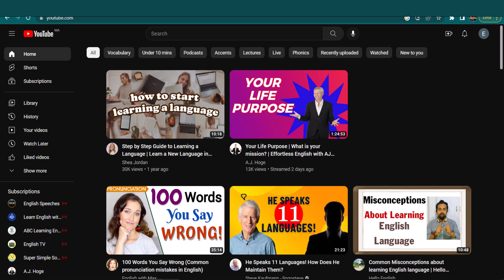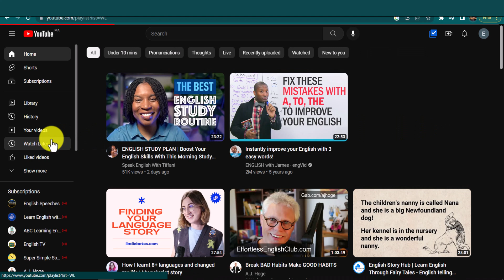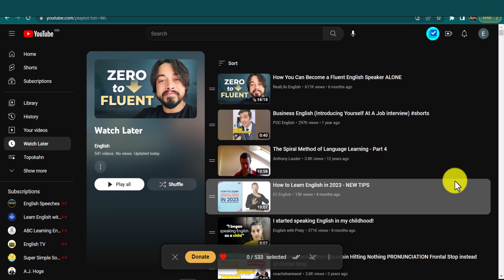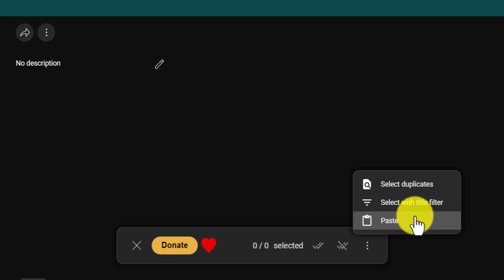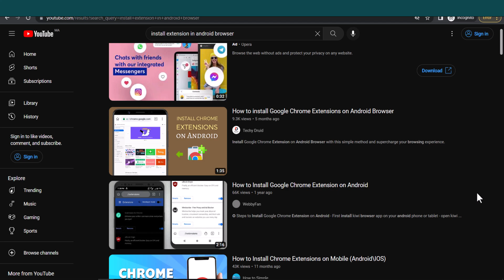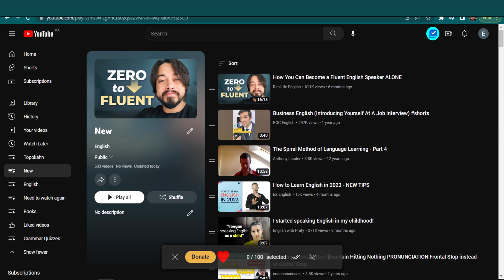Move All Videos from Watch Later to Playlist on YouTube: Easy Tutorial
YouTube's Watch Later feature allows you to save videos for future viewing, but it lacks a built-in option to transfer those videos to a new playlist. Additionally, the default privacy setting of the Watch Later playlist can make it challenging to download the videos. In this video, we have a solution for you! Join us as we demonstrate a simple method to move all videos from your Watch Later playlist to a new, publicly accessible playlist on YouTube. Say goodbye to the limitations of Watch Later and unlock a more organized and shareable video experience.

Extensions Links:
● Firefox

    Introduction - 00:00:00-00:00:09
    Introducing Multi Select for YouTube - 00:00:10-00:00:25
    Installing Multi Select for YouTube - 00:00:26-00:00:54
    Navigating to Watch Later Playlist - 00:00:55-00:01:10
    Activating Selection Mode - 00:01:11-00:01:30
    Selecting All Videos in Watch Later Playlist - 00:01:31-00:01:52
    Saving Videos to a New Playlist - 00:01:53-00:02:18
    Moving Videos from Watch Later Playlist (Copy Method) - 00:02:19-00:02:47
    Moving Videos from Watch Later Playlist (Cut Method) - 00:02:48-00:03:18
    Troubleshooting Multi Select Extension - 00:03:19-00:04:27
    Conclusion - 00:04:28 to the end